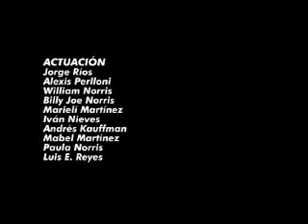No tire su Televisor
Premio Especial del Jurado -  Festival Internacional de Cortometrajes de Puerto Rico 2006

Short film about a tv repair man, and his own malfunctioning tv. Written and Directed by David Norris.

Un técnico reparador de televisores llega a su casa después de un largo día de trabajo. Cuando se apresta a encender su televisor se percata de que éste no prende. ¿Qué hará con él y cómo se desenlaza la historia Estas interrogantes se resuelven de forma irónica en el cortometraje No tire su televisor.